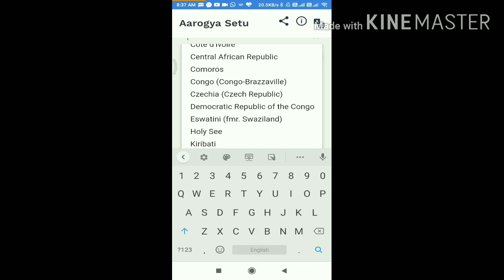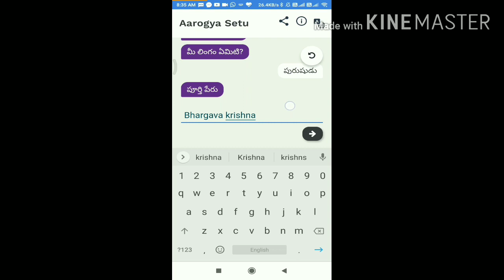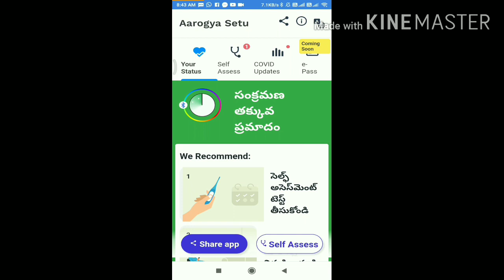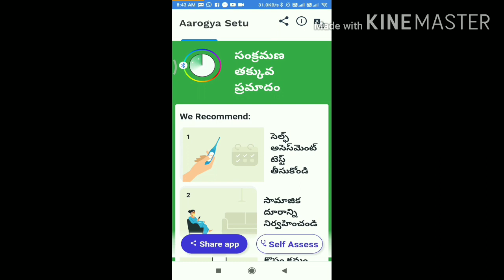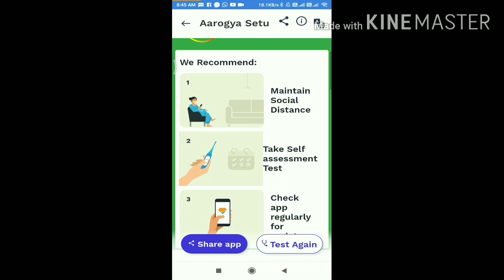Arogya sethu app క రో న బా ది తు డ్ ని ఎలా గు ర్తి స్తుంది